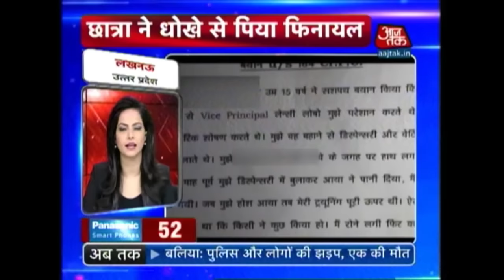Nonstop 100: Pakistan Has To Reply On Atrocities In Baluchistan, Says Rajnath Singh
PoK a part of India, said PM Modi at all party meet to resolve Kashmir issue

Advisor to Pakistan PM Sartaz Aziz expresses desire to hold bilateral talk on Kashmir issue

Video surfaces of 12 Hizbul Mujahideen terrorists crossing into Kashmir from PoK

MLA Engineer Rashid taken into police custody from Lal Chowk, Srinagar for sitting on protest